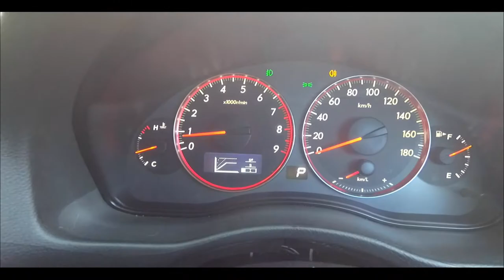ЯПОНЦЫ ДЕЛАЮТ ВЕЩИ?? SUBARU LEGACY ОБЗОР ЗА 60 СЕКУНД СУБАРУ ЛЕГАСИ REVIEW 60 SECOND